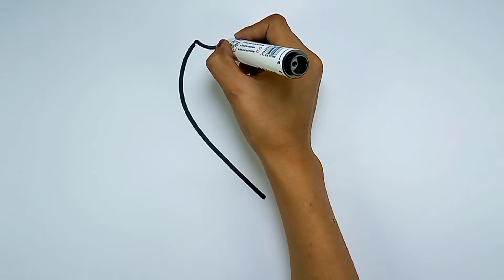Bolalar uchun "Muzqaymoq" rasmini chizish